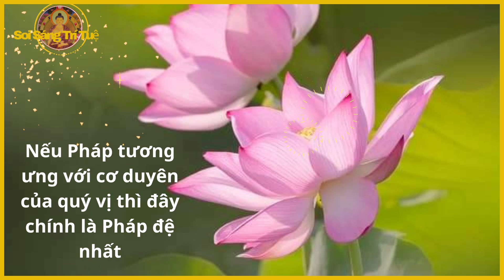PHÁP TƯƠNG ƯNG VỚI CƠ DUYÊN ĐÓ CHÍNH LÀ PHÁP ĐỆ NHẤT - HT.Tuyên Hóa Khai Thị Tại Việt Nam Năm 1974.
Hòa Thượng Tuyên Hóa: .Quý vị trẻ nên biết rằng các vị đang ở trong những năm vàng son của cuộc đời mình, tương lai sẽ rạng rỡ. Đây là giai đoạn rất quý giá. Đừng để thời gian quý giá này trôi đi uổng phí. Thay vào đó, nên dành thời gian để học tập, tu hành Phật Pháp.
Tối qua, ở trường Đại học Vạn Hạnh, tôi đã nói:
"Đừng đợi đến già rồi mới tu,
Mồ hoang lắm kẻ tóc còn xanh." .
Kênh Soi Sáng Trí Tuệ chia sẻ về những vấn đề Phật Pháp. Gieo duyên lành Phật Pháp đến nhiều người hơn để cùng nhau tu tập, thoát khỏi khổ đau trong kiếp này, có cuộc sống hiện tại an lạc hơn. Cùng nhau tìm hiểu về Phật Pháp để có niềm tin mãnh mẽ vào con đường đạo mà chúng ta đã chọn.